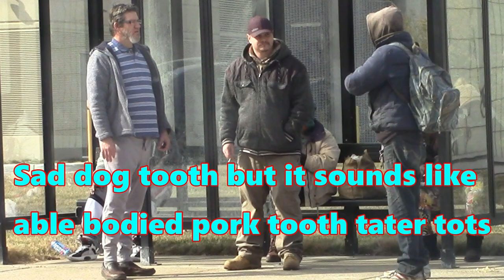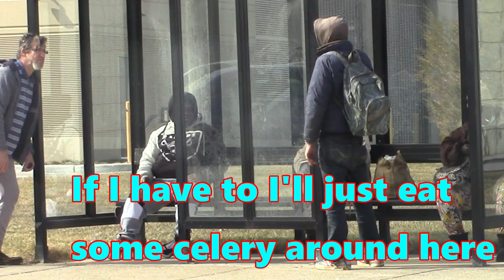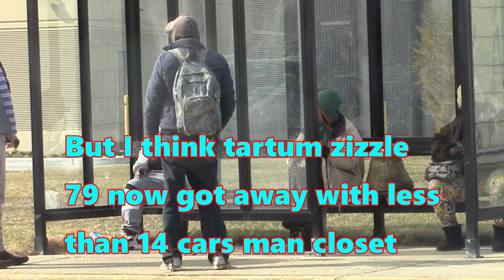SHORT-TERM MEMORY GUY!!! (Prank in Public)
I did this "short term memory guy" prank during a prank call once. I called Dominos to order a pizza but just kept forgetting what I was ordering. I have a memory that lasts about 30 seconds or less. Then I completely forget what I'm doing. I did a lot of prank calling in my early years on YouTube. All the people in this video were amazingly nice. They never got mad or walked away. They just continued to help me until I gave up and walked away. I recommend they all get raises for their awesome customer service patience.